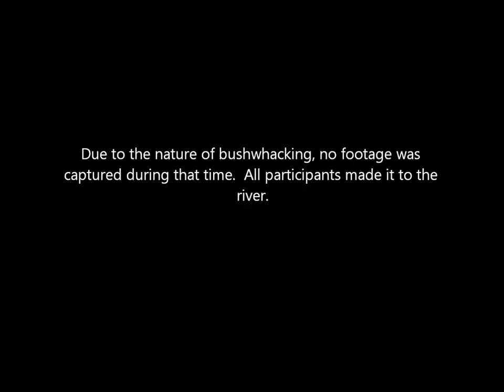Center Ridge to Placer April 2015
We skied from the Center Ridge TH back center ridge, over to the center creek drainage then dropped down to the Placer river and packrafted that out to the road.